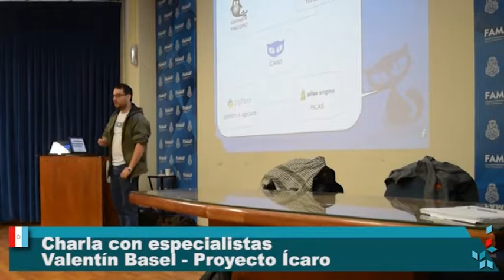2do encuentro presencial - Esp. en Enseñanza de la Programación en Informática | Institucional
En el marco del cierre de cursada del módulo "Ensamble y programación de un robot", de la Especialización en Enseñanza de la Programación en Informátiva, los cursantes expusieron sus prototipos de robot que elaboraron mediante la construcción manual y programación a través de las computadoras. La jornada se llevó a cabo en la Facultad de Matemática, Astronomía y Física  (FaMAF) de la Universidad Nacional de Córdoba.